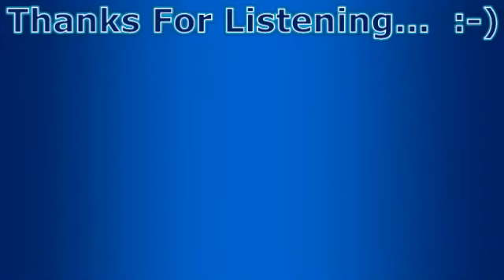"So Why Aren't You In IT?"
Folks scratch their heads as to why I'm not in IT... Welllll. :-)